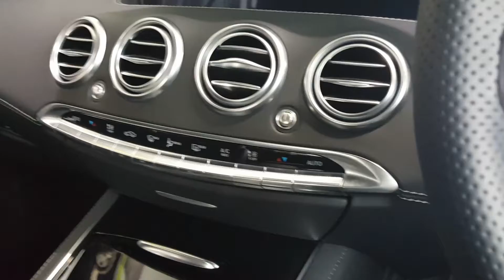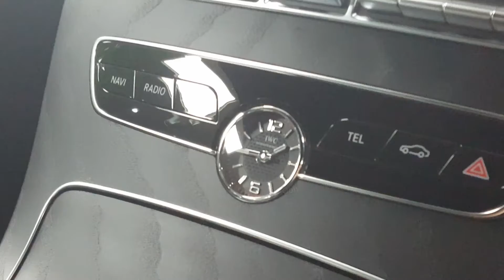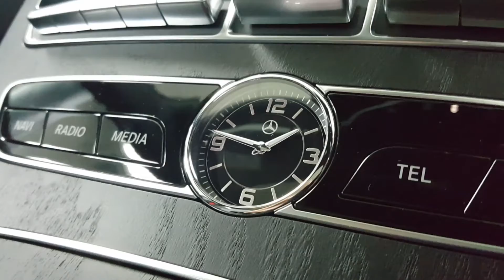Your virtual Mercedes Benz showroom visit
THIS WAS FILMED BEFORE CORONAVIRUS
In this video, I sit in a few cars and have a look around
Also follow OrigamiEverywhere on twitch